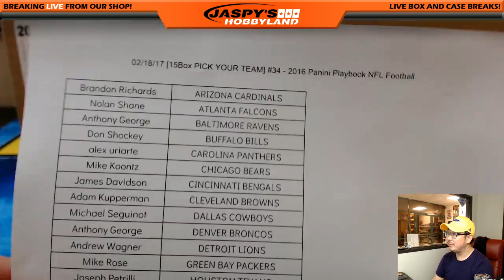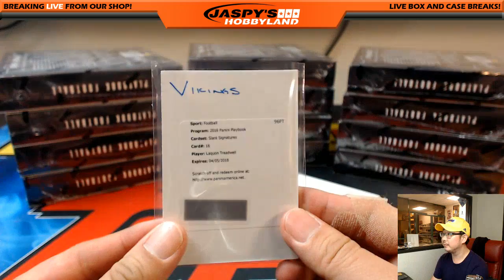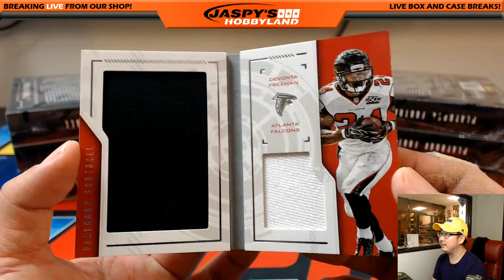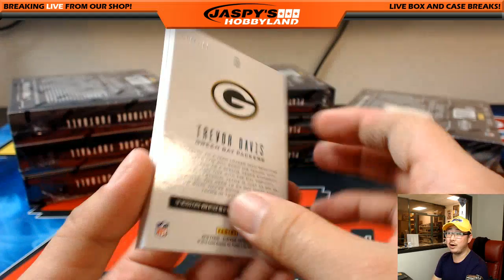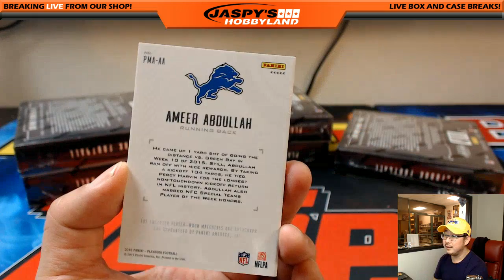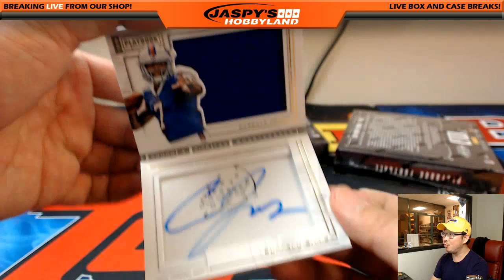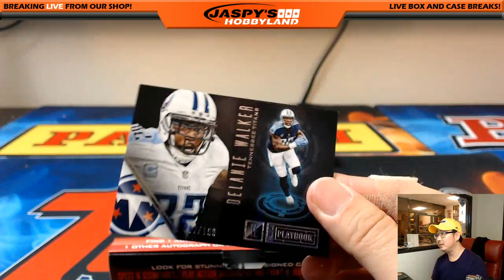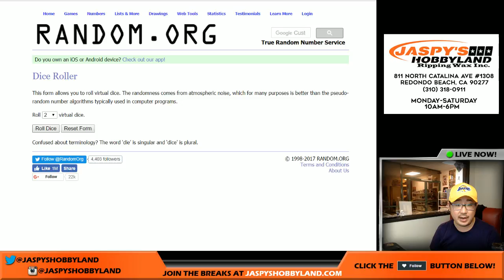02/18/17 [15Box PICK YOUR TEAM] #34 - 2016 Panini Playbook NFL Football